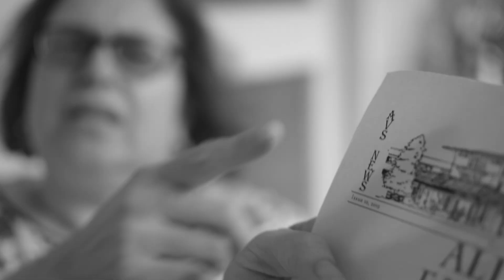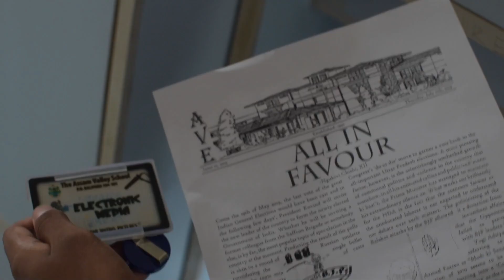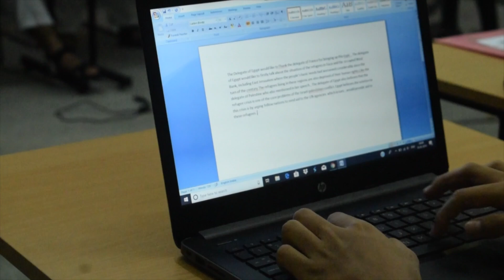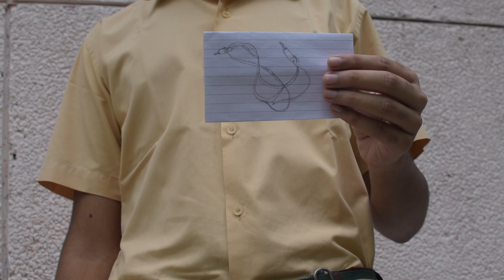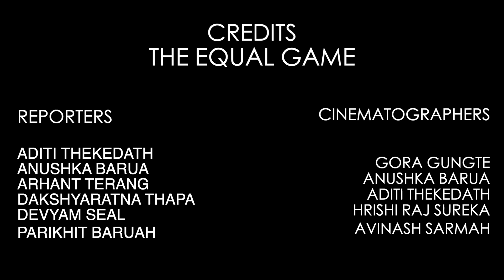THE EQUAL GAME - AVS News Summer Semester 2019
Never forget who you are. The last AVS news from the batch of 2020, The Equal Game.